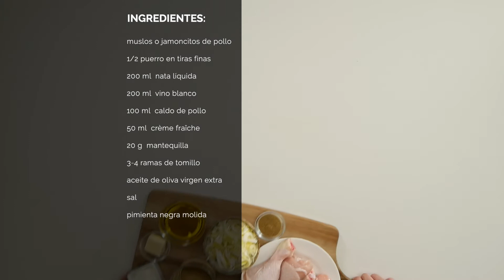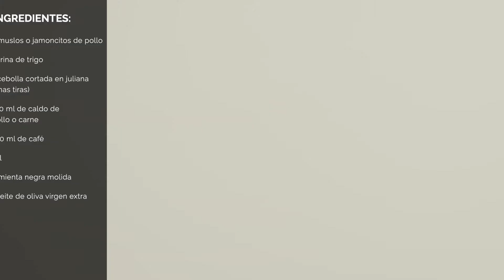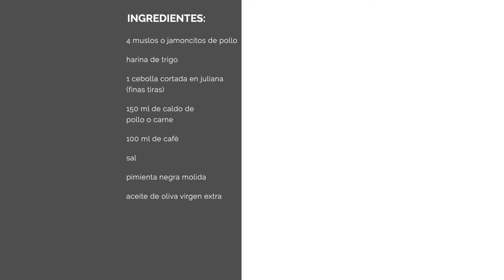JAMONCITOS DE POLLO: tres recetas rápidas y deliciosas 😋 | Directo al paladar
⬇️LÉEME/DESPLIÉGAME ⬇️

El pollo es uno de los básicos de la cocina, y si a ti te gusta tanto como a nosotros este vídeo es perfecto para ti. Te traemos tres recetas fáciles, rápidas y súper ricas de jamoncitos de pollo:
- Jamoncitos de pollo en salsa cremosa
- Jamoncitos de pollo al café
- Jamoncitos de pollo con limón y romero

Delicioso 😋

RECETAS

La cocina de Directo al Paladar está montada en colaboración con Amueblamientos DC, y electrodomésticos Samsung.